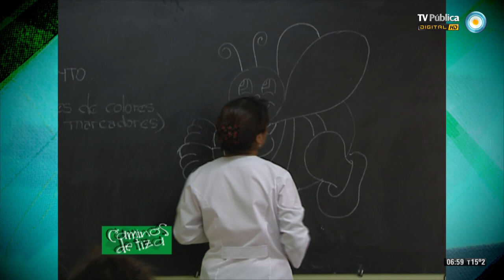Caminos de tiza - Filosofía con niños - 12-04-14 (1 de 2)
Conversamos sobre la importante emergencia que tiene hoy en día la filosofía aplicada a los niños. Cual es la relación entre la filosofía y la educación y cómo podemos acompañar a los niños y jóvenes desde el ámbito escolar en la tarea de construirse su mundo, su propia manera de entender la realidad y a sí mismos. Entrevistamos al Licenciado en Filosofía, Nicolás Vainer.